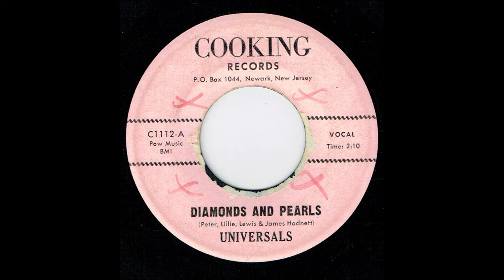Universals - Diamonds & Pearls - (Cooking)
Obscure funky edge soul from Newark, New Jersey.

These rare and obscure soul tracks and many more like them can be found for sale